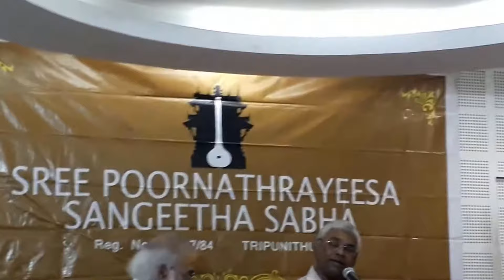SANGEETHA SADAS - Dr. Sadanam K Harikumar - Part I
Sunday, 29 July 2018 held at Siva Poorna Hall, Tripunithura
Vocal: Dr. Sadanam K Hrikumar
Violin: Sri. Nellai K Viswanathan
Mridangam: Sri. N Hari
Ghatam: Sri. Mangad K V Pramod